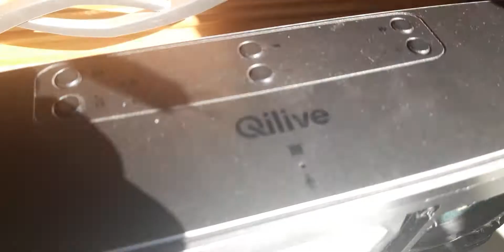Bass Test Qilive Q.1385